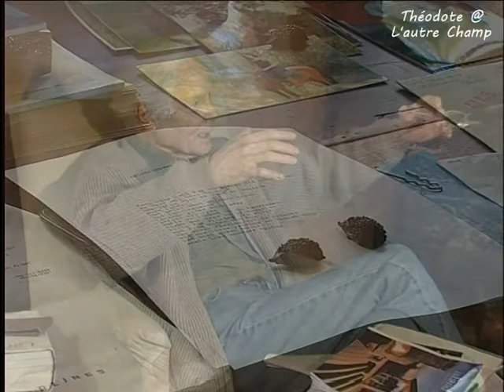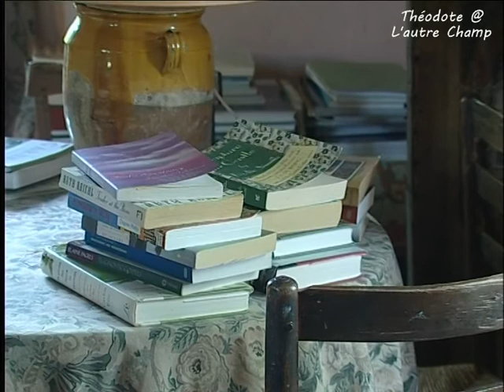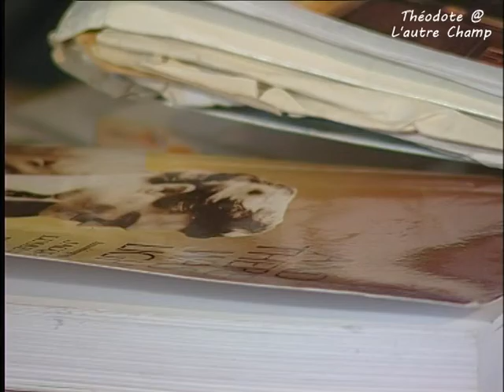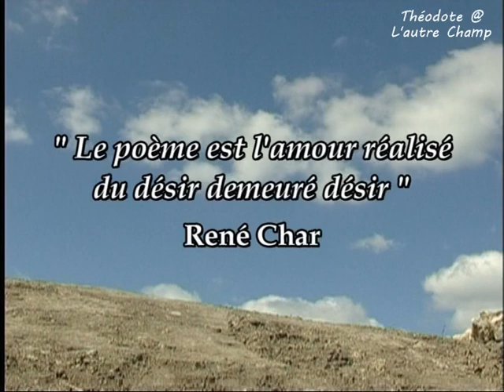The last troubadour à Ventadour / William S. Merwin en France et en français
A l’occasion de son passage chez lui dans le Lot, l’écrivain et poète américain William Stanley Merwin évoque sa rencontre avec l’art poétique des troubadours et ce haut lieu du château de Ventadour :   23 minutes d’entretien *, de balade et de découverte de l’univers poétique de l’auteur.
 * Avec Luc de Goustine traducteur d'ouvrages de William Merwin aux éditions Fanlac.
C'est le 2° volet de ces entretiens, le volet 1 étant Les fleurs de mai de Ventadour et le 3/3 : L'inspiration du Quercy